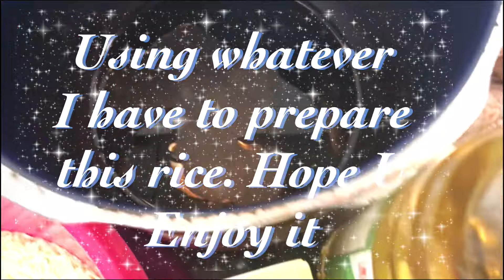HOW TO COOK RICE & BEANS | WITH ANYTHING AVAILABLE AT HOME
Hi lovelies, let's cook together today with anything available at our reach. Rice concoction,
Thanks for your support, much love 💕.

campfire cooking
sam the cooking guy
how to cook rice & beans